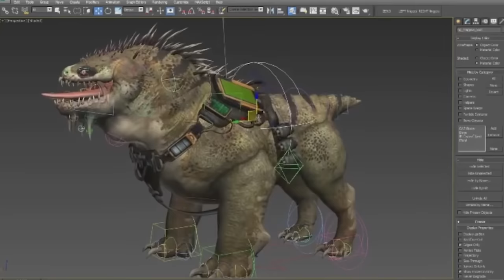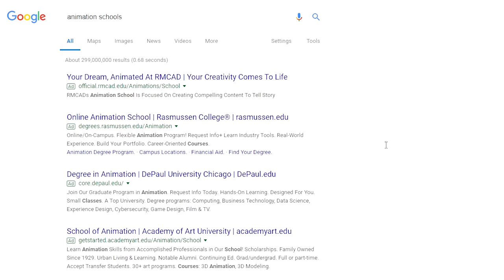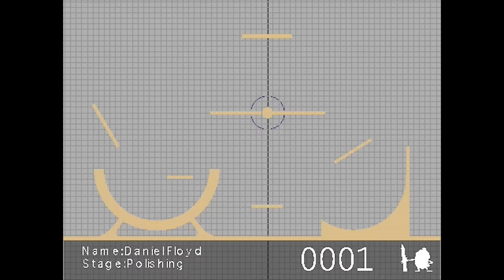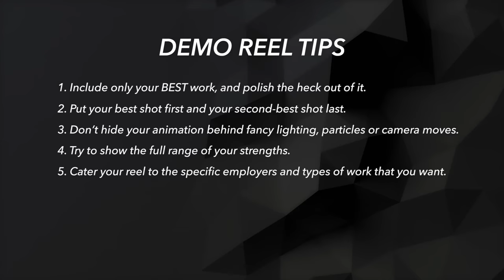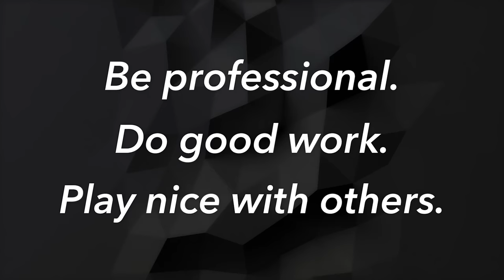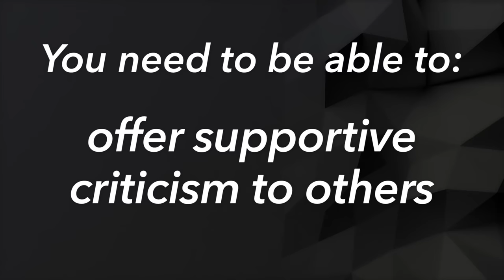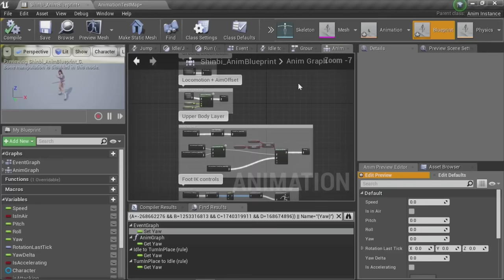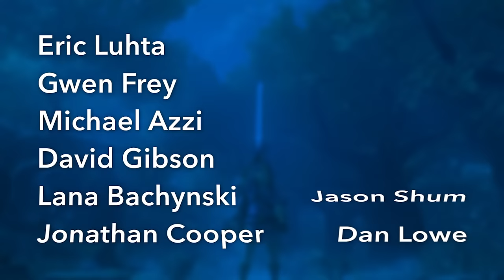How To Become a Game Animator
Do you want a job making animation for video games? Here's a step-by-step guide to pursuing a game animation career!

▼ANIMATOR RESOURCES▼

To study the fundamentals, buy the Animator's Survival Kit!

To learn how animation for video games works, buy Game Anim!

For free resources, check out the Animator's Resource Kit!

To find job openings, look on gamedevmap!

▼LINKS▼

▼CREDITS▼

Written and produced by Daniel Floyd

Special thanks to:
-Carrie Floyd
-Mike Jungbluth
-Simon Unger
-Lana Bachynski
-Dan Lowe
-Eric Luhta
-Gwen Frey
-Jonathan Cooper
-Michael Azzi
-David Gibson
-LeeLee Scaldaferri
-Kristjan Zadziuk
-Jason Shum
-Joanne Bath

▼MUSIC▼

▼ANIMATOR CREDITS▼

This episode features samples of animation work by:
-Jesse Davis
-Mariel Cartwright (Kinuko)
-David Gibson
-Andrew Wilson
-Dennis Pena
-Gwen Frey
-Raul Ibarra
-Nicolas Leger
-Alexander (Sasha) Hush
-Cole O'Brien
-YingHerng
-Tina Nawrocki
-Ray Crook
-James Benson
-Richard Lico
-Joe Han
-Stephen Eusibio
-Christoffer Andersen
-Saul Latorre
-Monica Ramirez
-Peter Hecker
-Nick Kondo
-Martina Speciale
-Binoftrash
-Iza Springintveld
-Michael Azzi
-Lu Nascimento
-Jay Baylis
-Adam Riches
-Pedro Medeiros
-David Vince
-Richard Oud
-Adam Turnbull
-Travis Howe
-Jack Ebensteiner
-Jason Shum
-Ivan Otdelnov
-Daniel Floyd
-Yu Ho Joong
-Scott Dickey
-Kevin Rucker
-Eric Luhta
-Jitaik Lim
-Ilya Mozzhukhin
-Ayoub Moulakhnif
-Kseniia Kutsenko
-Eleonora Bertolucci
-Chris Goodall
-Federico Abib
-Omair Fuertes Martín
-Elena Nájar
-Milt Kahl
-Jonathan Cooper
-Jeon-TaeSoo
-Naceri Lu
-Glen Keane

▼CHAPTERS▼

0:00 - Intro

1:14 - Step One: What kind of animator do you want to be?

2:23 - Step Two: Learning How To Animate

8:08 - Step Three: Building a Demo Reel

11:49 - Step Four: Landing Your First Job

13:54 - Step Five: Make a Good Impression

14:32 - Tips for Being a GREAT Animator

 23:23 - Good Luck!

23:40 - Wrapping Up